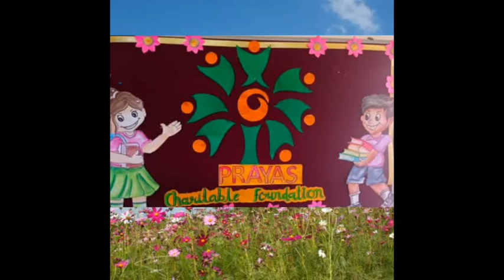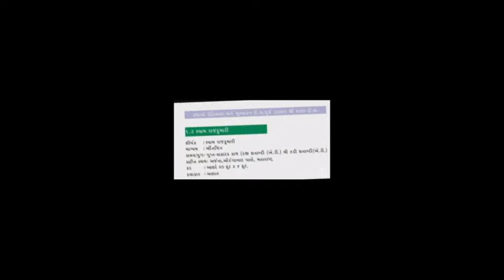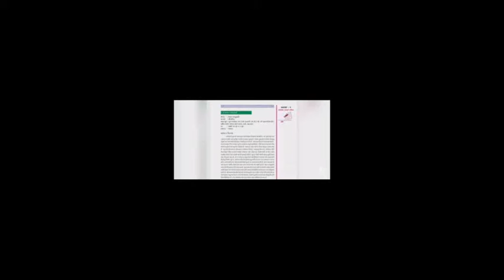NIOS board STD 10 sub painting ch.1